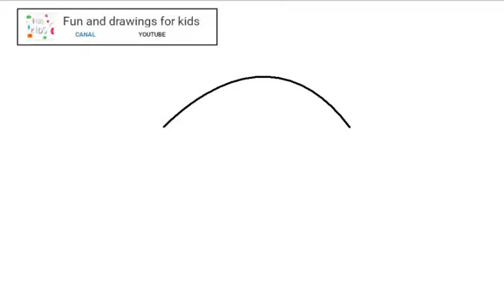Wie zeichnet man einen Fisch